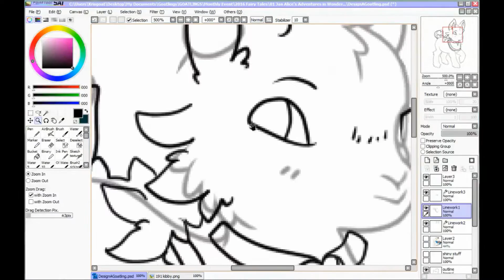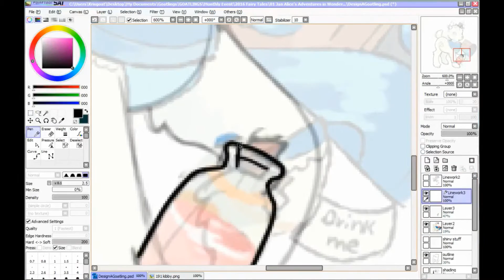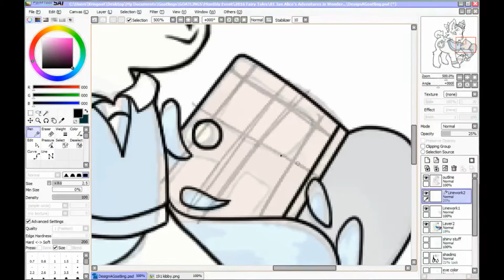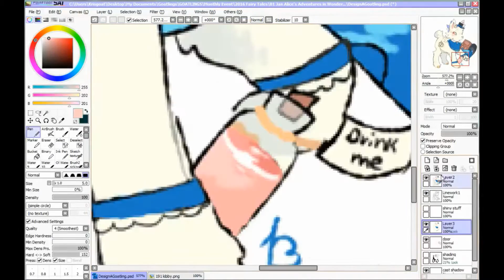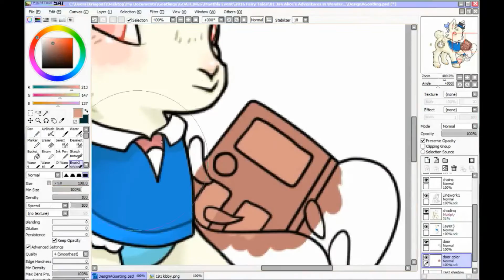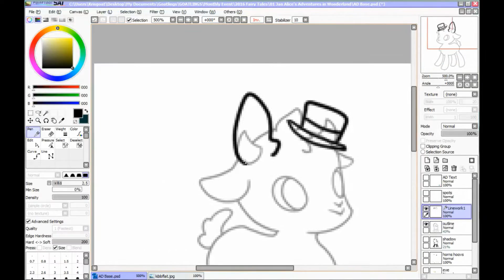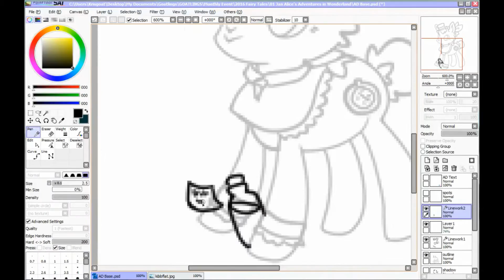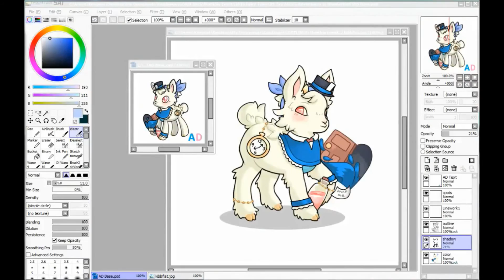White Rabbit Goatling Speedpaint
White Rabbit Goatling - original member design by Kibby. Redrawn to become an official adoptable Goatling